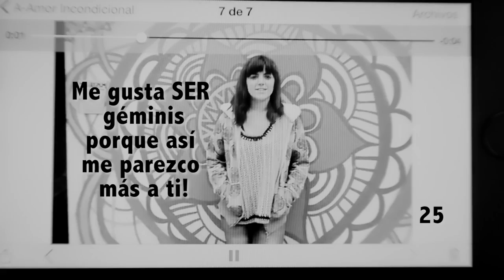80 cumpleaños Jose María Piera Mas-Sardá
Honrado, generoso, amable, conversador, brillante, fiel, trabajador, impecable...el JEFE!!!